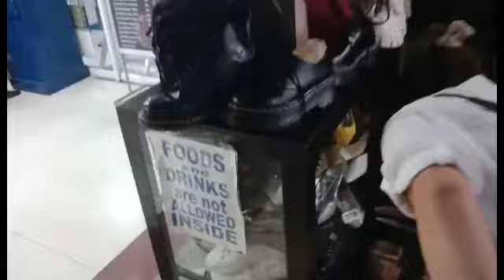NEW ARRIVAL DITO SA FCM | UKAY SHOES | MERON DITO SAPATOS PWEDE SA MAARTE! | EP. 456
yooww wazzaakk mga werpa ano naaaaa!!!?? new arrival dito sa Fairvew FCM mga werpa puntahan niyo na to ito na ung pag kakataon niyo mga werpa G na G na kayo mainit init pa to mga werpa leezzggooww!  sheeesshh!!

STORE LOCATION:
73 R-7